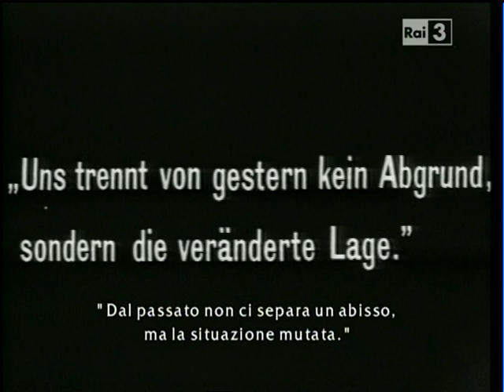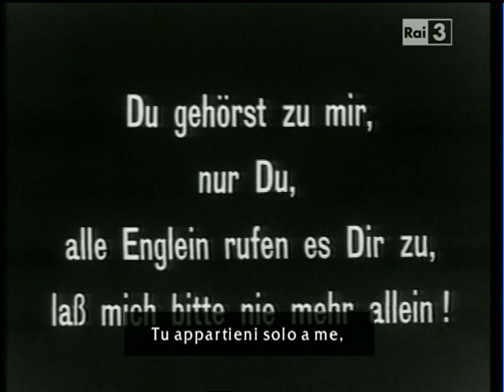1 - Abschied von gestern - 1966 - Kluge